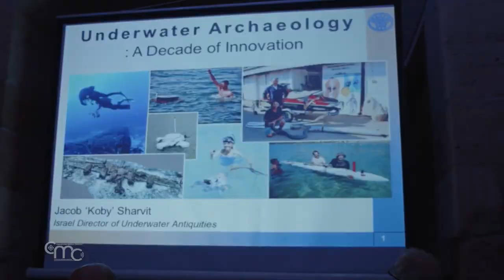Nuevos horizontes para la arqueología en Tierra Santa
En Tel Aviv y Acre, el primer “Simposio de misiones arqueológicas italianas en Israel” reunió a académicos de diferentes disciplinas para abrir nuevas perspectivas y colaboraciones.

Acre, en el norte de Israel, siempre ha sido una encrucijada y un lugar de llegada para los pueblos. Aquí, entre otros, desembarcó San Francisco en 1219. Desde entonces, la presencia franciscana ha estado ligada a esta ciudad.